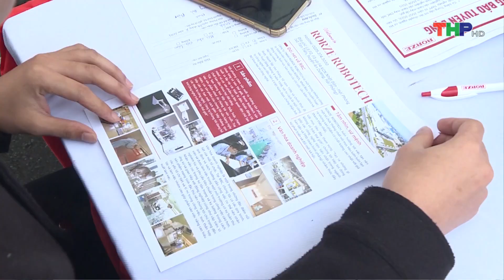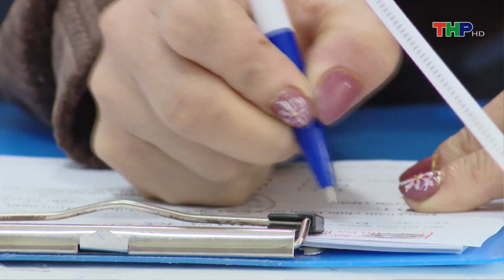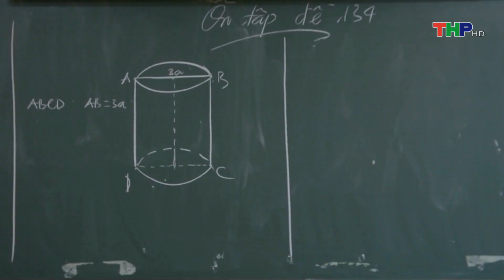Bản tin Hải Phòng hôm nay trưa (27/2/2024)